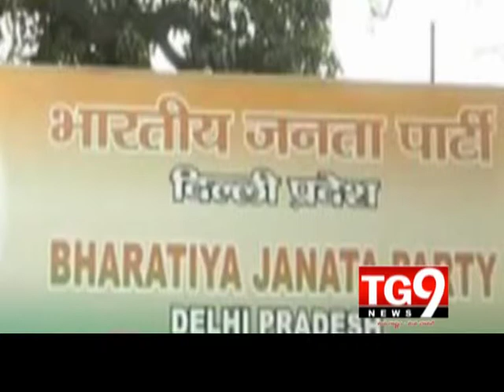20-05-14 AP View 01